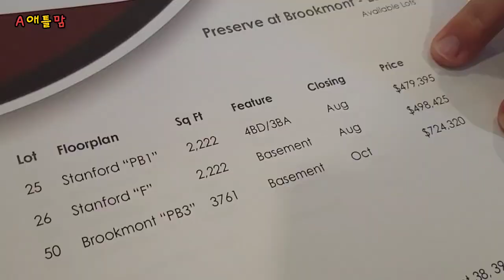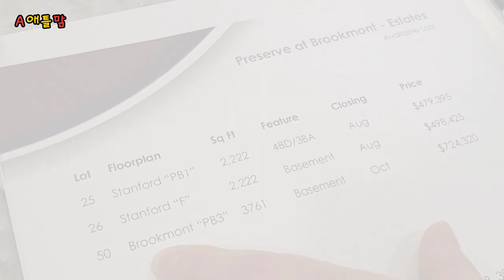애틀랜타 새집 인테리어 구경 .. 계속 핫🔥한 애틀랜타 집값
안녕하세요.
2023년 3월 미국 부동산 에이전트 시험을 보고 합격해서
미국 최대 부동산 회사 Keller Williams 회사 소속 에이전트로 일하게 되었습니다.
앞으로 애틀랜타에서 새로운 집을 찾고 계시는 분들을 위해서
열심히 소식 전하고 집도 찾아주는 유튜버가 되도록 하겠습니다.
감사합니다.

Hannah Lee 애틀맘 이상경 에이젼트